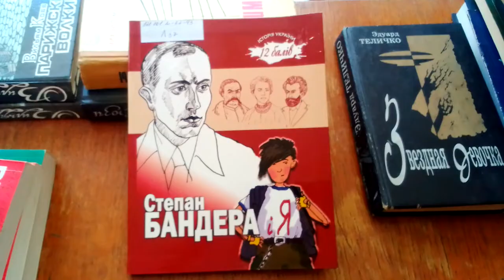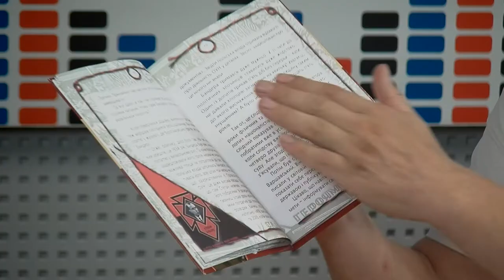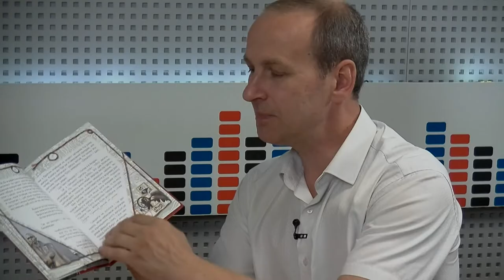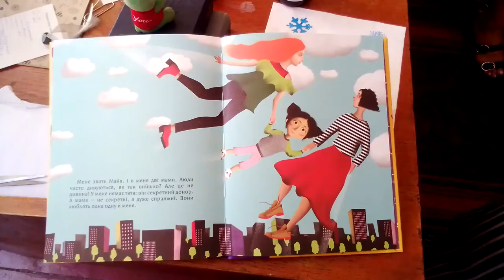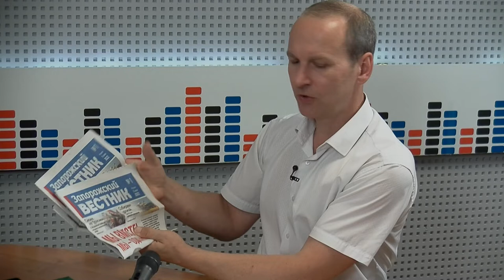ТЕМА ДНЯ - Рабочая поездка в зону СВО